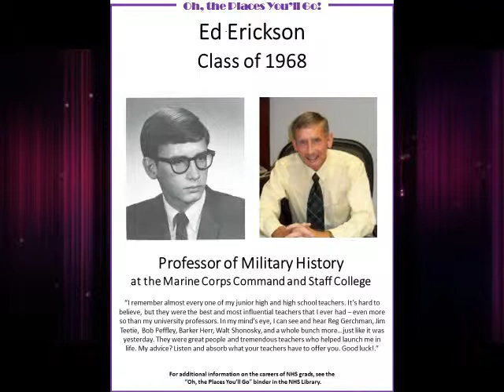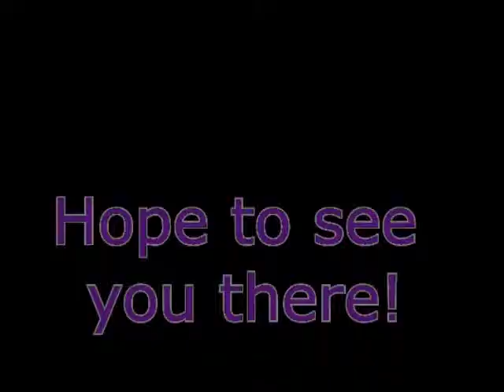News 1 20 2015